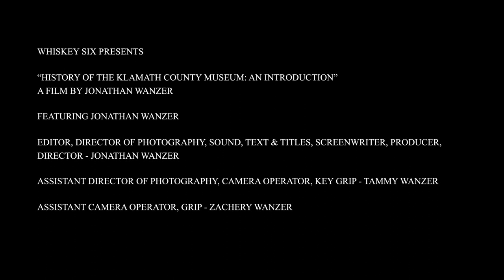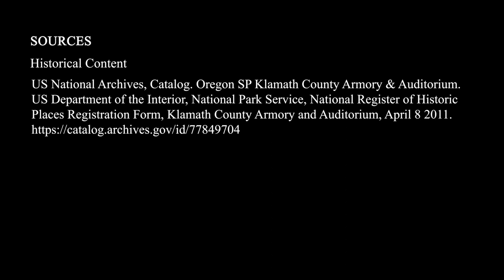History of the Klamath County Museum: An Introduction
Module 2 assignment for HIST 509 Historical Filmmaking

Lessons learned:
1) Never believe the weatherman or websites, it will be cold and snowing. :-(
2) When working with new equipment (DJI Osmo Pocket 3 & Mic 2) and recommendations are to use camera and mice audio, know how that will play out before shooting what you want to use on a project. The audio was just combined rather than divided by track.
3) When the devices claim they will "all" record audio, ensure they are doing that. Mic 2 did not record a safety track on the device.

I guess what I am saying is to thoroughly know how the gear will react before starting principal photography. I know that. This was just an annoying reminder.